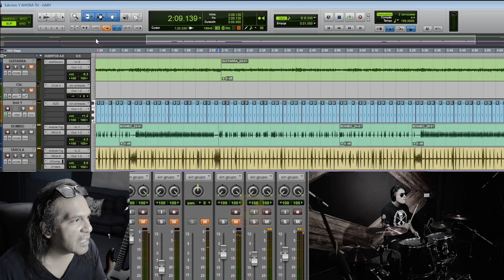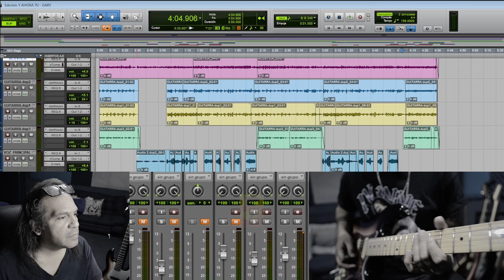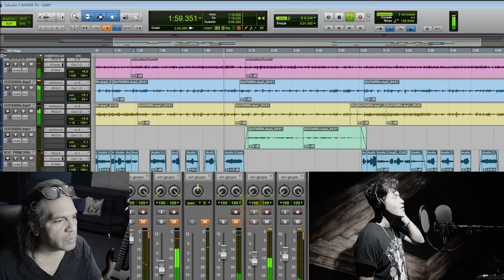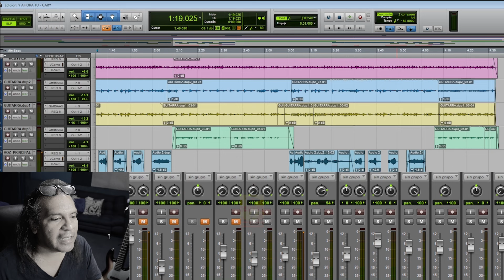Graba Tu Rola - Gary B War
Graba Tu Rola
Programa 75
Gary B War